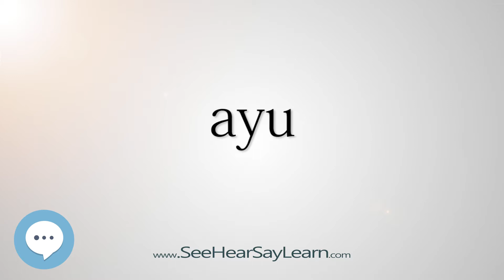ayu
This video is about "ayu".